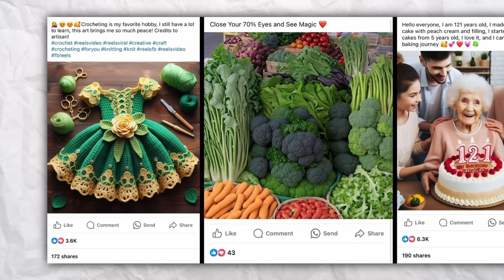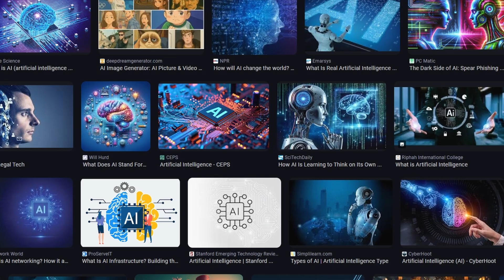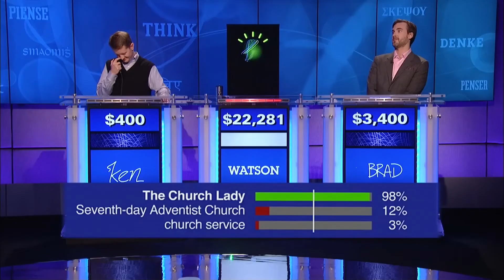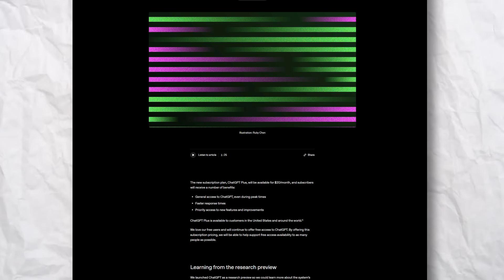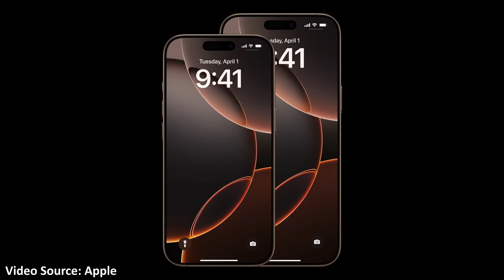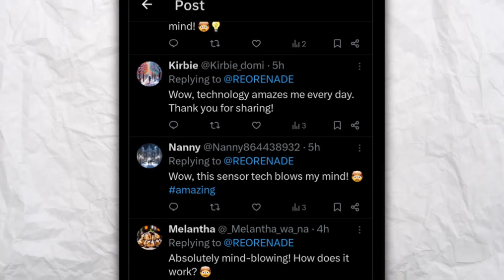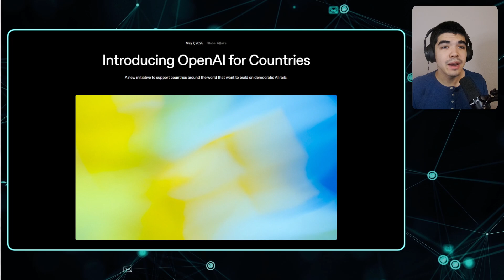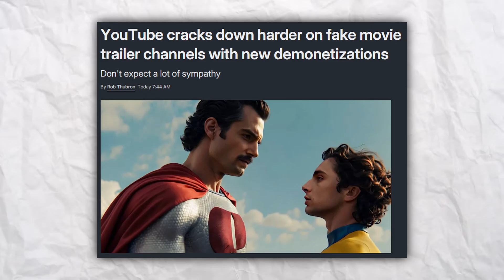The AI War is Heating Up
The future of AI looks like a cutthroat race, a battle between democracy and communism, while the common man is left having to deal with the consequences. How did we get here, and where are we headed? All this and more this week on Tech Tuesday!

Timestamps:
0:00 Intro
0:12 The Past 3 Years
2:03 "AI" Is A Bad Name
3:38 How Did We Get Here?
8:03 Image Generation
10:10 Where Are We Now?
11:24 Where Are We Headed?
14:31 A Word Of Advice
15:58 Outro